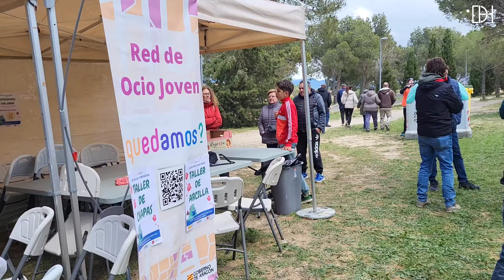Huesca celebra el Día de Aragón en el cerro de San Jorge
Fieles a la tradición y a pesar del frío con el que ha comenzado el día, los oscenses han acudido al cerro de San Jorge para disfrutar de un almuerzo con familia y amigos y participar de las actividades organizadas por el Día de Aragón